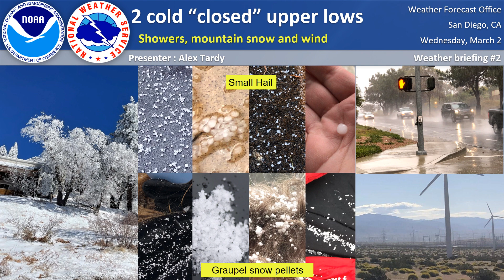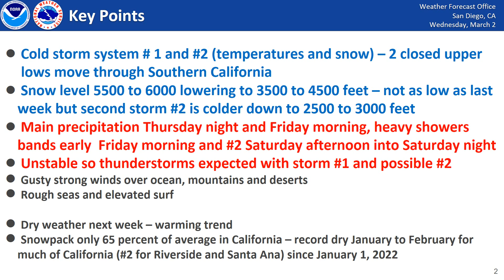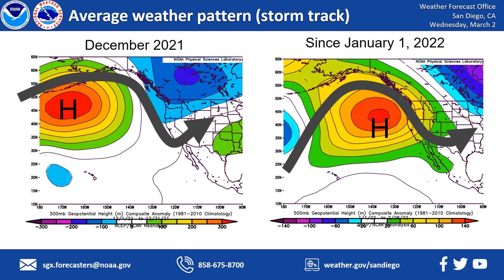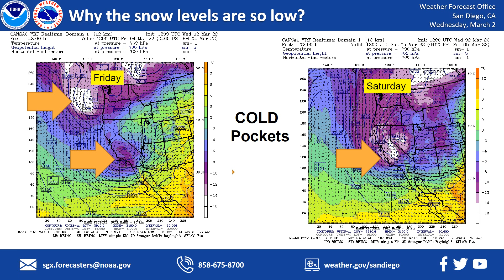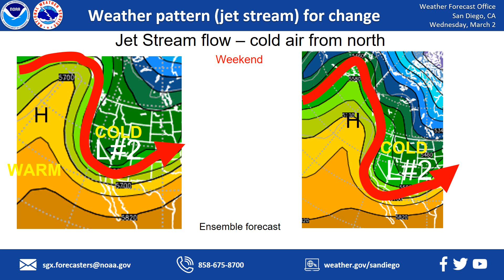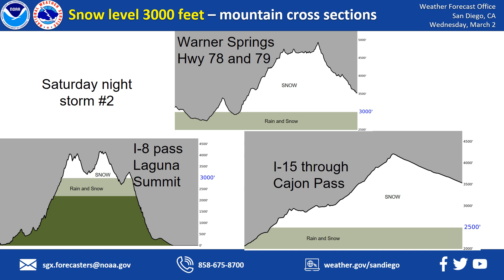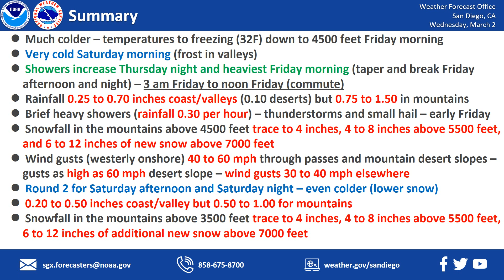2 cold storm systems to bring rain, wind and snow to Southern California - NWS San Diego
More precipitation will occur in Southern California on Friday and into Saturday night. There will be 2 separate storms systems (closed upper lows along a strong Pacific jet stream) and the weekend storm will be the coldest with lowest snow levels. Thunderstorms and brief heavy rain are expected. Significant snowfall and travel impacts above 3500 feet. Despite the additional precipitation the weather pattern is unfavorable for improvements to California water supply and following a record dry January and February.